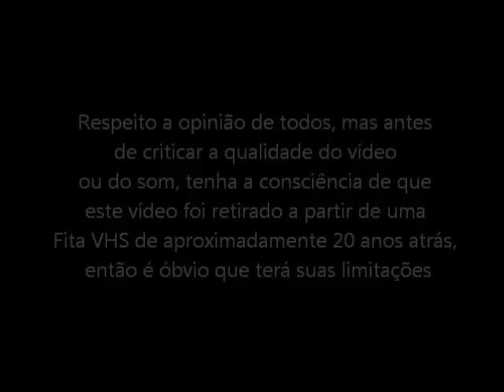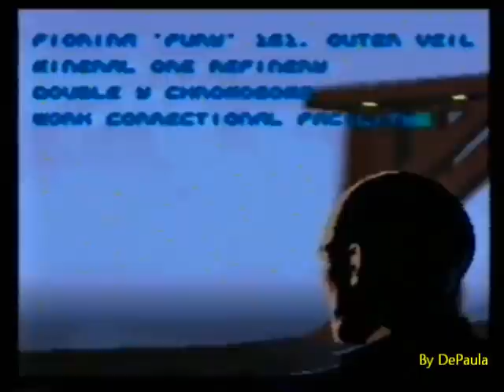Alien 3 (Super Nintendo - VHS Rip) - Abertura do Jogo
Abertura do jogo Alien 3 para Super Nintendo. Vídeo retirado a partir de um VHS